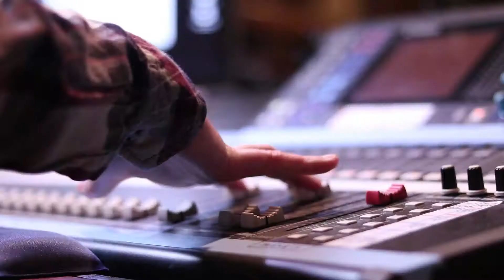YPT Drama School - Theatre by youth, for youth.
Young People's Theatre offers a range of advanced programs for youth.